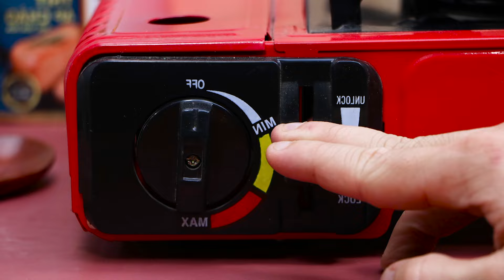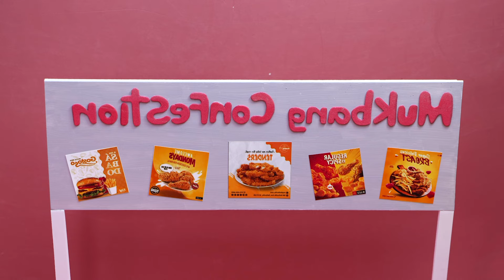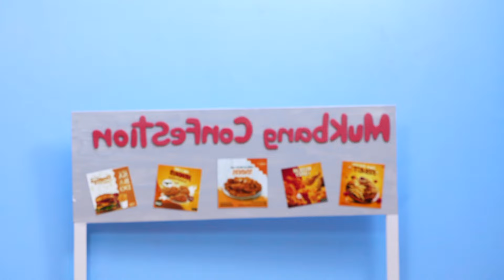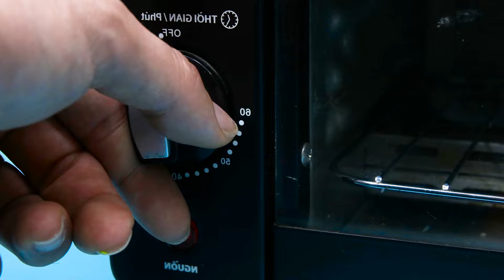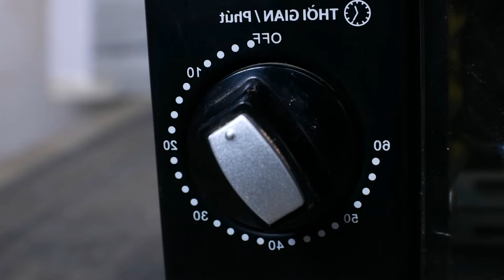Super Crispy: Satisfying Food LEGO CHICKEN FRIED / Lego McDonald's Fast Food Cooking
Enjoy extremely delicious crispy fried chicken made with lego. Lego cooks real-life ASMR dishes and mukbangs, extremely interesting, funny and realistic...
Video with lots of interesting humor stopmotion cooking mini lego ❤❤❤

👉 WARNING: This is a stop motion video, not real. Don't try it at home! All performances are scripted content.
All stunts or actions were performed in a professional and controlled environment where no one was hurt.